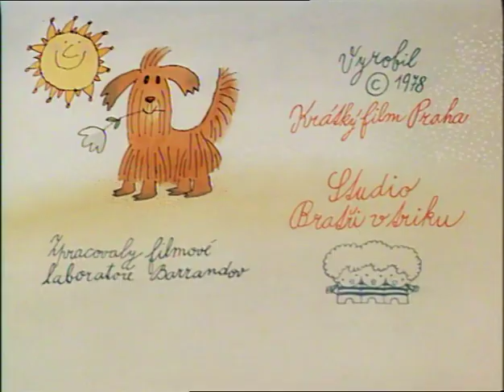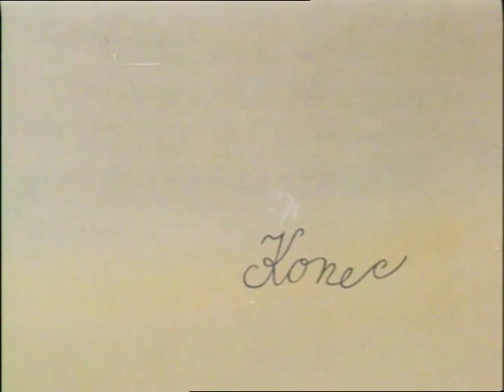Mach and Šebestová 5/13 - Zoological Garden (Zoologická zahrada) (1978, English subtitles)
The fifth episode of the "Mach and Šebestová" series. The schoolmates from 3-B visit the zoo, where they decide to make the animals talk. Eventually, a wise old crocodile swallows both the magic receiver and the dog Jonatán, only letting them out after the kids of 3-B promise to never feed the zoo animals again.

NOTE: The English subtitles are based on a transcript of the film from a university If there are any mistakes, please let me know in the comments and I will fix them! I do not own this.

Screenplay and Direction: Adolf Born, Jaroslav Doubrava, Miloš Macourek
Story: Miloš Macourek
Designer: Adolf Born
Animation: Jaroslav Doubrava, Josef Hekrdla, Věra Marešová, Nataša Boháčková, Cilka Bedrníková (Cilka Dvořáková)
Voiced by: Petr Nárožný